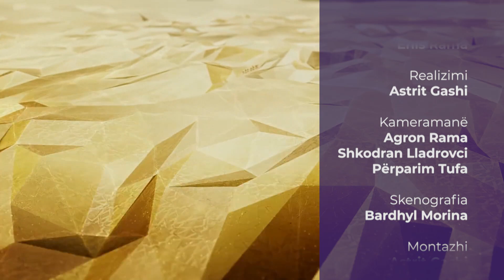38. Pengesat e udhëtarit - Injorantët | Enis Rama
- Emisioni "Udhëtar" -
- Çdo të hënë prej orës 20:30 LIVE në Peace TV Shqip -